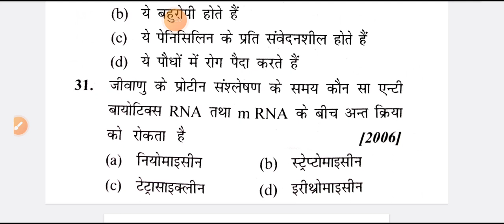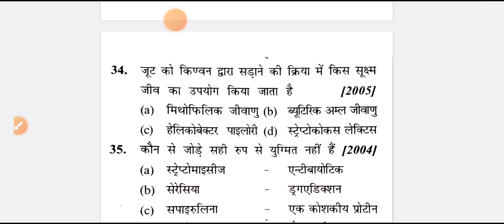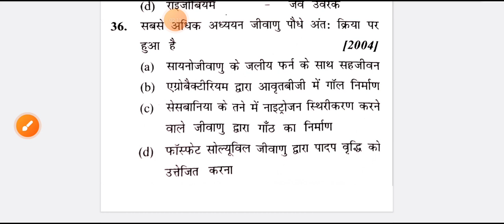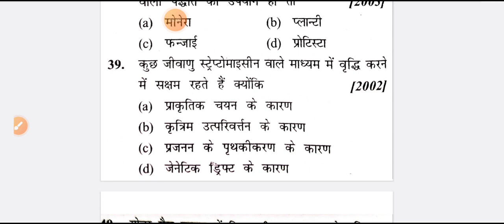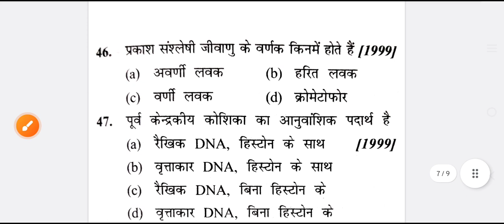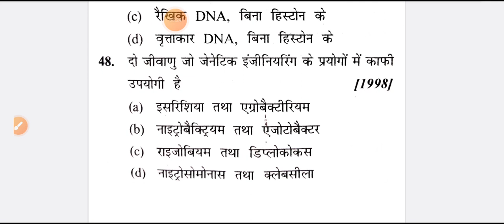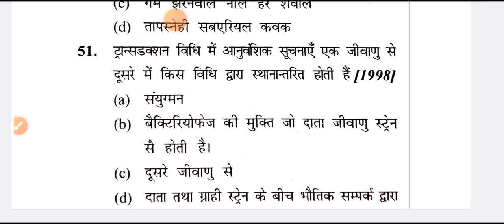NEET Exam के लिए 25 Most Important Question||Biology Question||Biology Question Practice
NEET 2023 के लिए 25 Most Important Question||Biology Question||Biology Question Practice